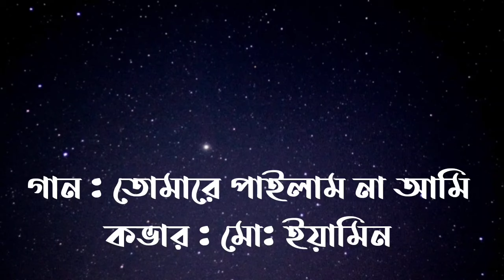জীবনের ঐ পাড়ে যদি আরেক জনম থাকে || Cover by Yamin || Tomare Pailam Na Ami | Bangla Folk Song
সেরা বিচ্ছেদ গান। তোমারে পাইলাম না আমি ।Tomare Pailam Na Ami। বারী সিদ্দিকী। সুজন আহমেদ। Suzon Ahmed

তোমারে পাইলাম না আমি,তাতে দূঃখ নাই,আমি যে তোমার হইয়াছি,এই ভেবে সুখ পাই,Tomare pailam na ami,

জিবনের ওই পারে যদি আরেক জনম থাকে, সাধের জীবন বন্ধক দিয়া পাই যেন তোমারে || ইমন খান 💥🌹

জীবনের ঐ পাড়ে যদি আরেক জনম থাকে || Cover by Rakib || বারী সিদ্দিকী

Tomare Pailam Na Ami | তোমারে পাইলাম না আমি |  Bari Siddiqui |Bangla Folk Song | উচ্ছ্বাস - Ucchash

Suzon Ahmed, Suzon Ahmed Official, Suzon Ahmed official youtube channel, Suzon Ahmed new song,জীবনের ঐ পাড়ে যদি আরেক জনম থাকে, আমি যে তোমার হইয়াছি এই ভেবে সুখ পাই

জীবনের ঐ পাড়ে যদি আরেক জনম থাকে, Jiboner oi pare jodi r ak jonom thake, Dhopadangatv |, Bari siddiki, bari, bari siddik, baul, Viral, viral2024, sad song, best sad song, তোমারে পাইলাম না আমি, nai, tomare pailam na ami bari
siddiqui, tomare pailam na ami song, tomare pailam na ami lyrics, তোমারে পাইলাম না আমি তাতে দুঃখ
নেই, তোমারে পাইলাম না আমি
তোমারে পাইলাম না আমি বারী
সিদ্দিকী, তোমারে পাইলাম না আমি তাতে কোন
দুঃখ নাই, তোমারে পাইলাম না আমি তাতে দুঃখ
নেই বারী সিদ্দিকী

জিবনের ওই পারে যদি আরেক জনম থাকে, সাধের জীবন বন্ধক দিয়া পাই যেনো তুমারে, তোমারে পাইলাম না আমি, আমি যে তোমার হয়েছি এ ভেবে সুখ পাই, Jiboner oi pare jodi arek jonom thake, sadher jibon bondhok diya pai jeno tomare, tomare pailam na, ami je tomar hoyechi, ঠুনকো জীবন স্বপ্ন যেমন, Thunko jibon sopno jemon, bari siddikir gan, বারী সিদ্দিকীর গান